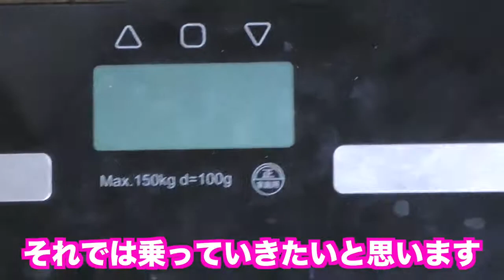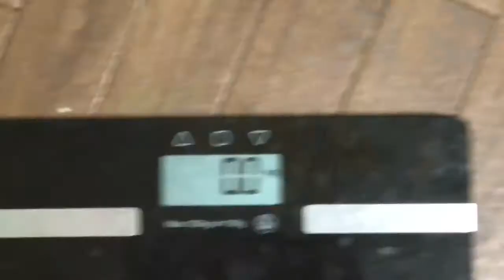【衝撃】激太りから5日で４㎏も落ちました！ダイエット法教えます！